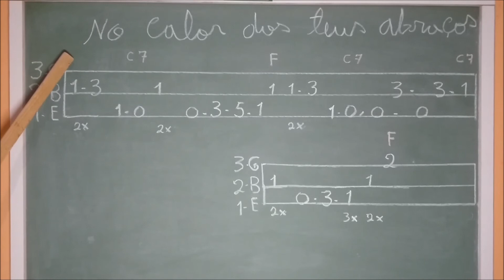INTRODUÇÃO NO CALOR DOS TEUS ABRAÇOS | AULA DE VIOLÃO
COMO TOCAR A MUSICA NO CALOR DOS TEUS ABRAÇOS - Irmãs Galvão.